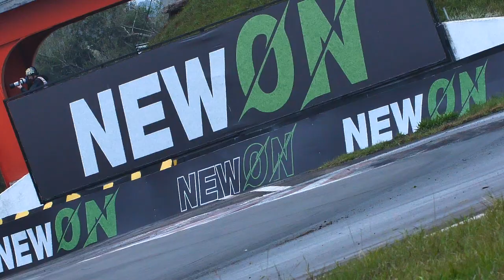STOCK CAR 2022 | GAETANO DI MAURO E BRUNO BAPTISTA VENCEM A ETAPA 6 NO VELOPARK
Dois jovens talentos da Stock Car venceram as provas da sexta etapa da temporada 2022, disputadas no Velopark, Rio Grande do Sul. Com uma pista que começou molhada, mas que foi secando durante as duas provas, os pilotos do Chevrolet Cruze 11 e do Toyota Corolla 44 deram um show de habilidade e levaram a melhor no traçado gaúcho.